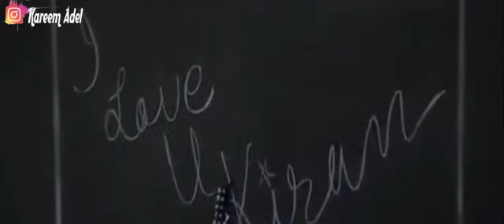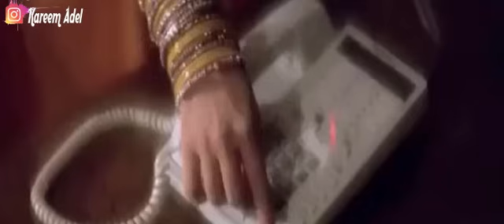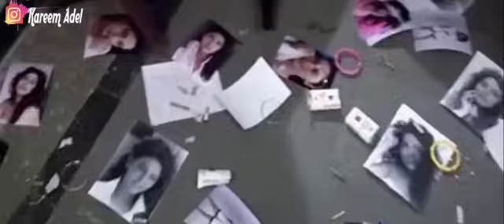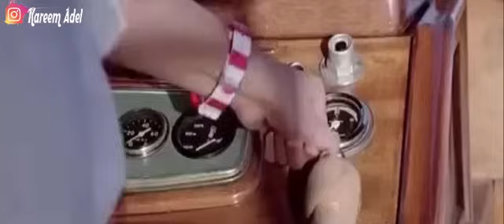مختل عقليا بيحب واحده بجنون وبيدمر حياتها عشان محدش يتجوزها غيره ملخص فيلم الخوف darr شاروخان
صندوق_أفلام_kareem_adel ملخص فلم الخوف للعمالقة شاروخان وسوني ديول اجمل افلام الزمن الجميل لسوء حظها بيقع في حبها شخص مختل عقليا بيدمر حياتها

✴️ لأقتراحات الأفلام والدعم والإعلانات
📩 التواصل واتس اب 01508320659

✴️ صفحه صندوق افلام على الفيس بوك

صاروخ افلام
فيلماوي_filmawy
السينما الأفلام
فيلم كوري
افلام كوميدي
افلام رومانسية
افلام هندية
الخلاصة
زتونة الفيلم
فيلم دوت كوم
فيلم علي كيفك
ملخصات أفلام
حدوتة قبل النوم
الأفلام الأجنبيه
فيلم في الخمسينة
ملخص فيلم في دقايق
محمد طاهر
Nader Abbas
فيلمك متلخص